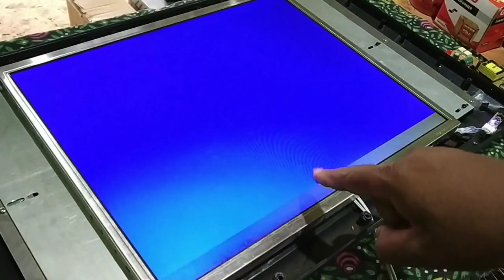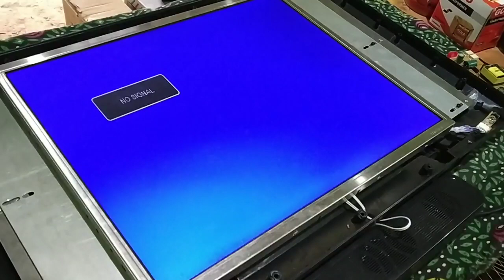Crown 17 Inc led tv power supply board change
All type electronics problem &solution here.
Led tv lcd tv or all  type of electronics goods.

meco 108b+ multimeter

Soldering kit (Beginner 6 in 1)

4 Lens Headband LED Head Light Magnifier Magnifying Glass Loupe

Quick 850A+ Hot Air Gun Soldering SMD Rework Station

Rt809f spi programmer